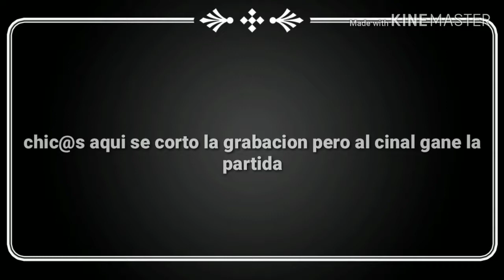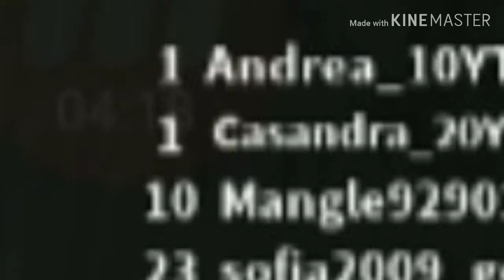Bueno vídeu :3